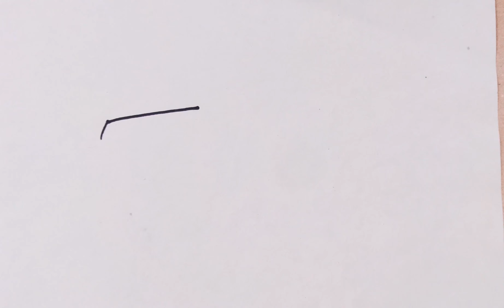How to draw car easy | Mini sedan car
You will learn how to draw car or mini sedan car easy step by step as a beginner.

Time Stamps:
0:00 Drawing Start
0:45 Start Detail line
1:42 finishing touch